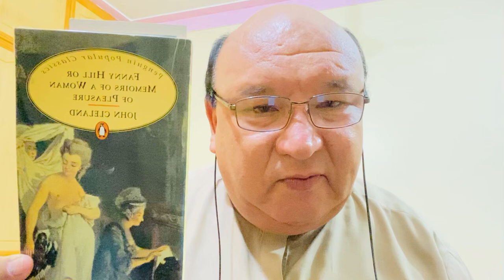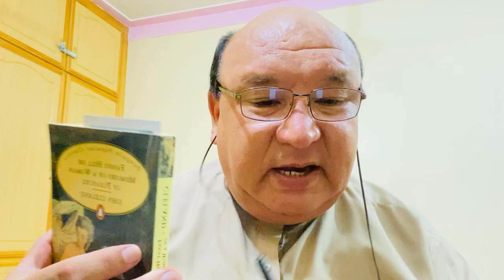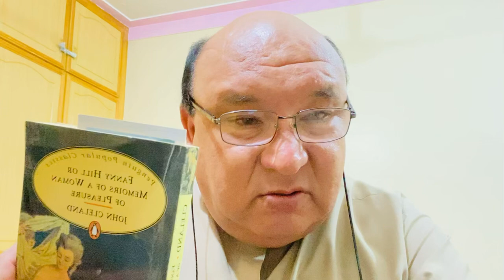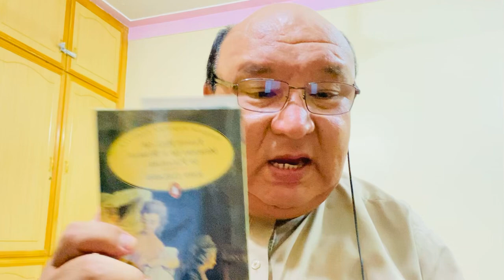Fanny Hill or memoirs of woman of pleasure.by John Cleland..فینی ہل۔۔ایک نشاط زدہ عورت کی یاداشت